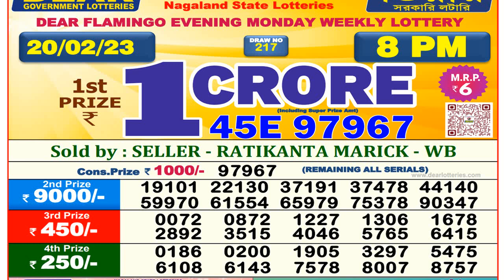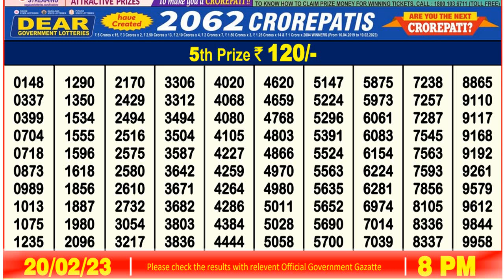Dear Lottery Sambad 8pm today 20/02/23 Nagaland State Lottery Result